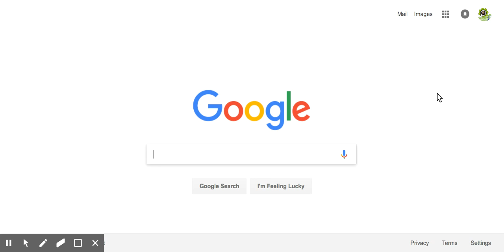Answer to the question do I have a Youtube Account? By Dana Brandel SEO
The question came up, Do I have a Youtube channel? If you have a gmail account then yes you do. Take a look at this 30 second video on how to get to it.